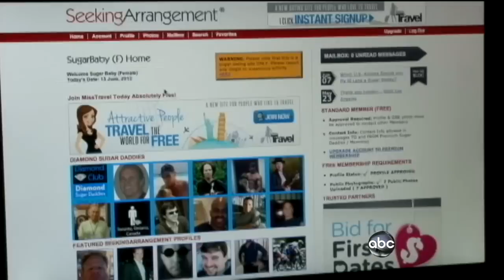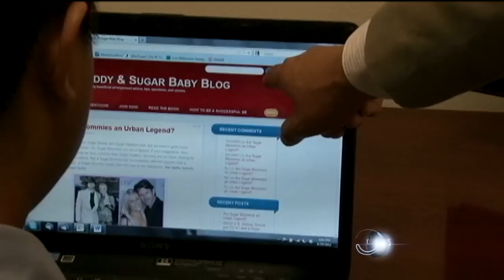'Sugar Daddies' Buy Dates with Tuition, Clothes, Vacations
Rich, older men offer young women money for their companionship. But is it prostitution?